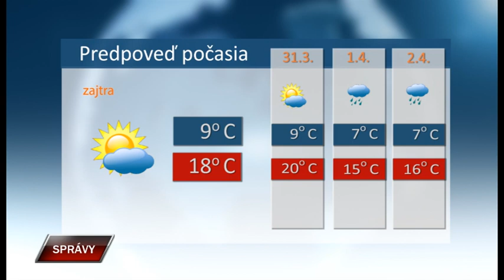Spravy 29 3 2023